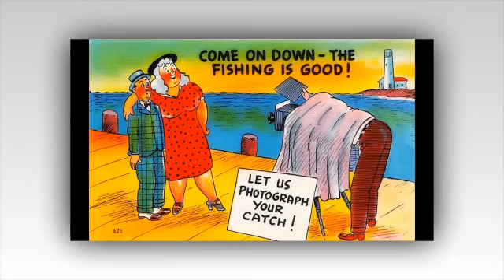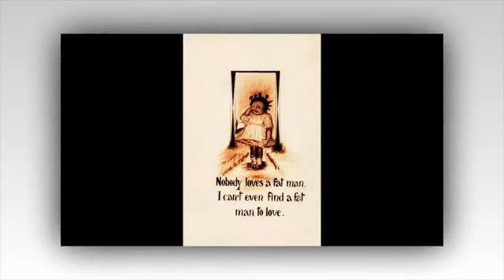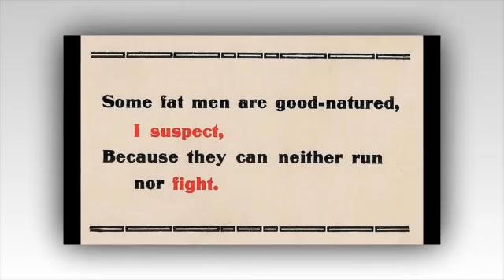New Most Funny Cartoon Photos Of All Time Nov.30.2017 / Funny Cartoon Make Your Laugh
➤ New Most Funny Cartoon Photos Of All Time 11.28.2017 \ Funny Cartoon Make Your Laugh
➤ New Most Funniest Cartoon Photos Of All Time Nov.23.2017 / Funny Cartoon Make Your Laugh
➤ Most Funniest Cartoon Photos Of All Time Nov.26.2017 / Funny Cartoon Make Your Laugh
➤ New Most Funny Cartoon Photos Of All Time Nov.2017 \ Funny Cartoon Make Your Laugh
➤ New Most Funniest Cartoon Photos Of All Time Nov.24.17 / Funny Cartoon Make Your Laugh